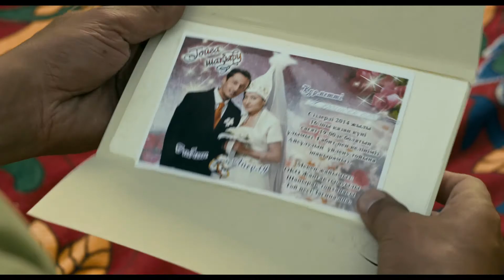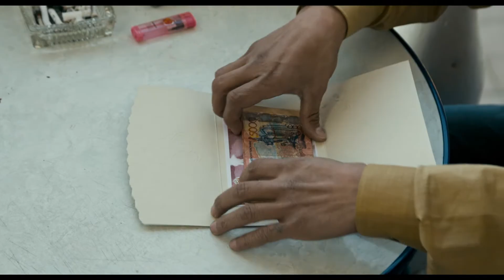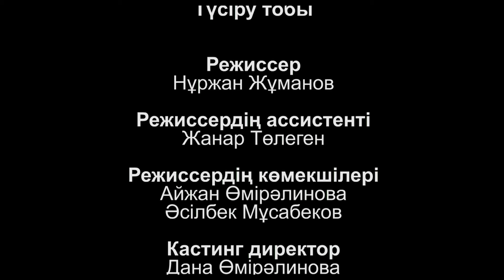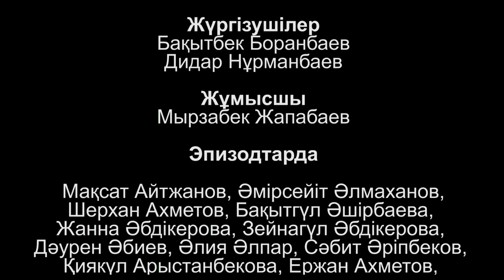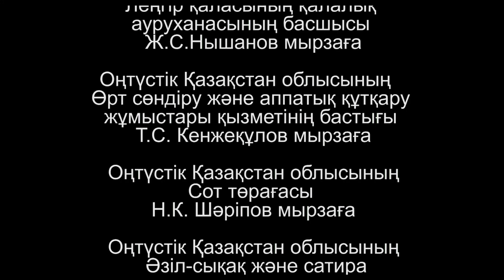«Жаңғақ ағашы / Ореховое дерево» (реж.Ерлан Нұрмұхамбетов 2016 ж.)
Ғабит сұлу қыз Айсұлуға үйленбекші, бірақ ол қалыңдық ұрлау дәстүрін сақтағысы келеді. Алайда, ғашықтардың бұл жоспарды алдын ала келісіп алғанын кейіпкердің ата-анасы әзірге біле бермейді. Осы сәттен бастап күйеу жігіт, оның сүйіктісі және достары үлкен үйлену тойымен аяқталатын таңғажайып оқиғаларды бастан кешіреді.

МАРАПАТТАР, СЫЙЛЫҚТАР
20-шы Пусан халықаралық кинофестивалінің жаңа ағымдар бөліміндегі Гран-при ("жаңа ағымдар"), Оңтүстік Корея (2015)
Францияның Везула қаласындағы 22-ші Халықаралық Азия кинофестивалінің "қиын экономикалық және саяси жағдайға қарамастан күлімсіреу қабілеті үшін" халықаралық қазылар алқасының арнайы сыйлығы (2016)
22-ші Халықаралық Азия кинофестивалінің "ауыл өмірінің жанды және батыл портреті үшін" киносыншылардың арнайы сыйлығы, Везуле Франция, (2016)

Шығарылған жылы: 2015
Жанр: комедиялар, қазақстандық кино, фильмдер 2015
Ел: Қазақстан
Режиссері: Ерлан Нұрмұхамбетов
Рөлдерде: Рүстем Жаңааманов, Балнұр Асыл, Нұржан Жұманов
Уақыты: 82 минут
Сапасы: 1080p FullHD